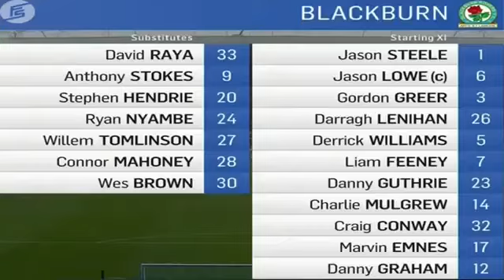Blackburn vs Manchester United 1-2 All Goals & Extended Highlights - FA CUP - 19/02/2017 HD